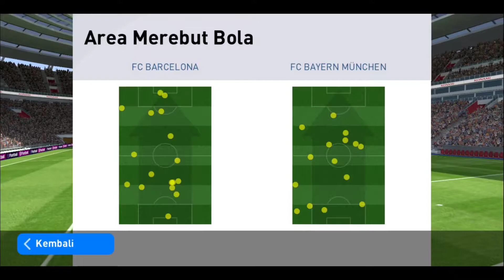NETO HERO dan LORD MARTIN BRAITHWAITE BAWA 3 POIN UNTUK BARCELONA VS BAYERN MUNICH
Selamat datang di channel Barcelona FC Fans Club

NETO HERO dan LORD MARTIN BRAITHWAITE BAWA 3 POIN UNTUK BARCELONA VS BAYERN MUNICH || Barcelona VS Bayern Munich pada pertandingan KEEMPAT level kampanye ke 73 PES 2021 MOBILE

kami akan memberikan informasi seputar dunia sepak bola terbaru hari ini, Khususnya club Barcelona. semua berita bola terbaru yang kami sampaikan sudah melalui rujukan resmi. Berita bola ini.

liga inggris, spanyoL, italia,  jerman, dan juga prancis.